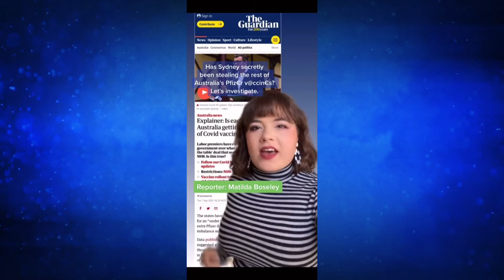2021 Quills: Innovation in Journalism